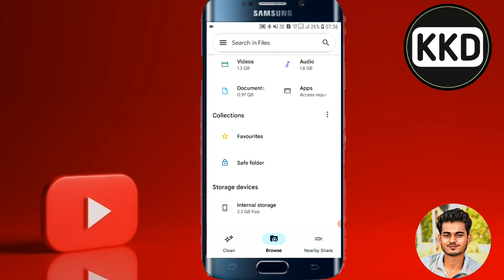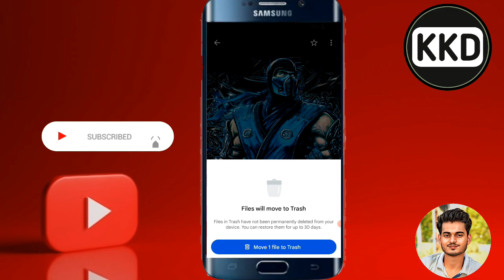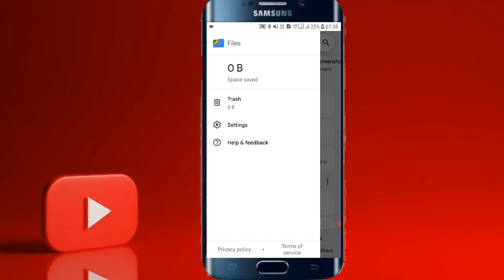Google Files की डिलीट की गई फोटो वापस कैसे लाएं ?? गुगल फाइल डिलीट फोटो रिटर्न लाएं ?? 😱😱🤔🤔